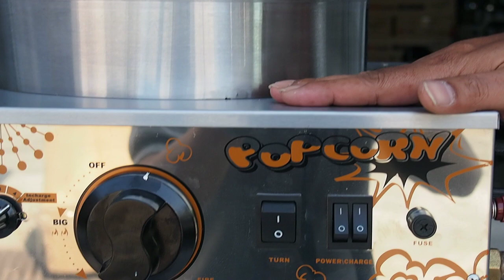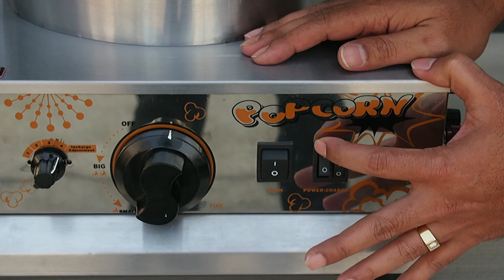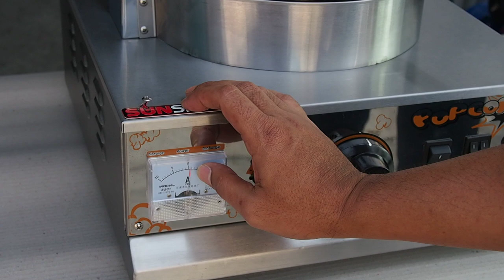เครื้องทำป๊อบคอร์นแก๊ส ยี่ห้อSUNSHINE รุ่นSH-GPM701